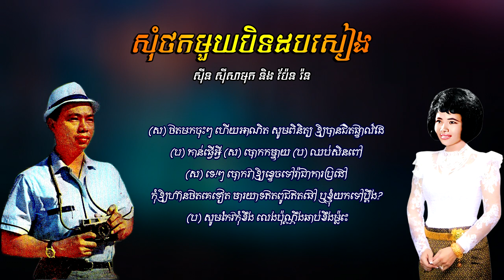សុំថតមួយ - ស៊ីន ស៊ីសាមុត និង ប៉ែន រ៉ន | SINN SISAMOUTH ft. PEN RAN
បទៈ សុំថតមួយ
- ច្រៀងដោយ ស៊ីន ស៊ីសាមុត និង ប៉ែន រ៉ន
- Chantee Par: SINN SISAMOUTH ft. PEN RAN
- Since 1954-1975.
- Image Khmer old singer: SINN SISAMOUTH & PEN RAN
- Images source: Public domain in google safety image